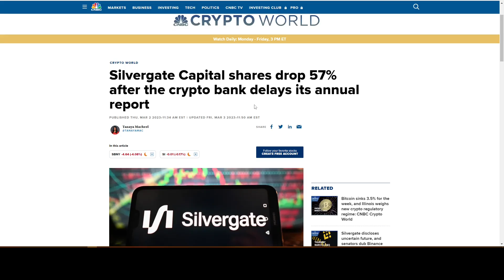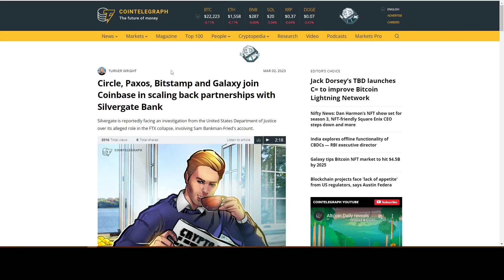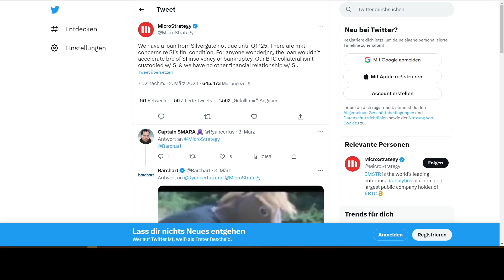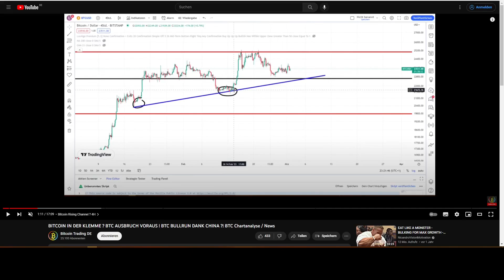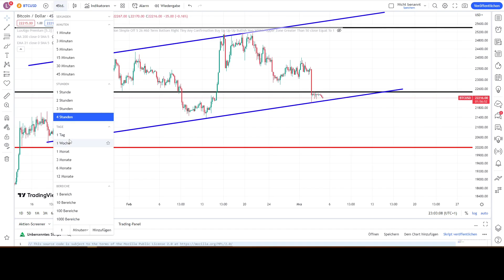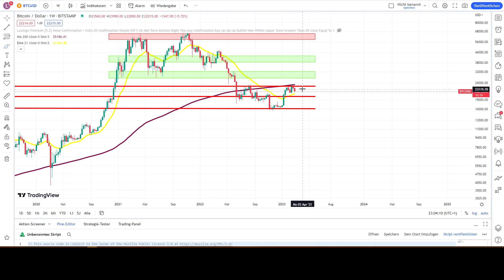BITCOIN ABWÄRTSWELLE VORAUS ?! BTC LIQUIDITÄT AM BODEN DRUCH SILVERGATE INSOLVENZ ? BTC Chartanalyse